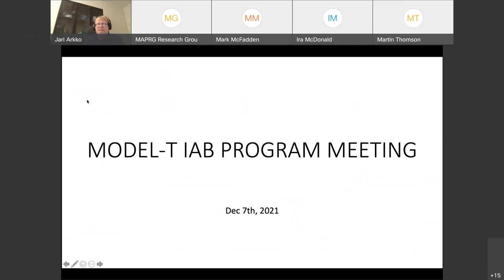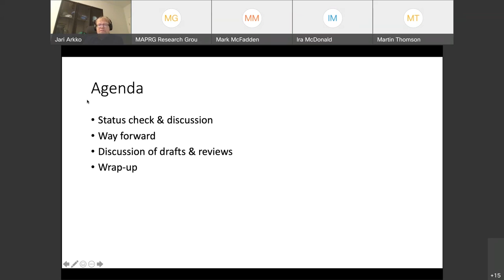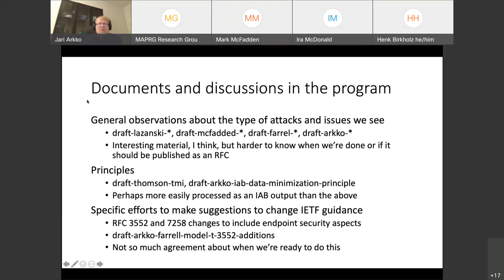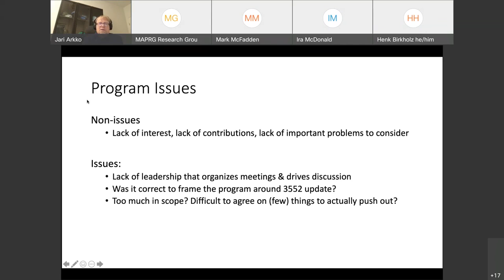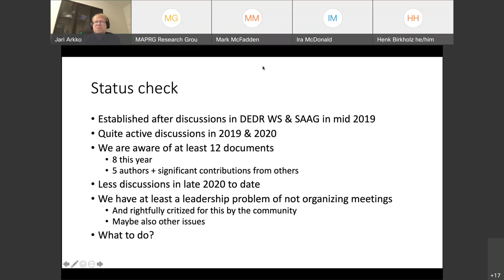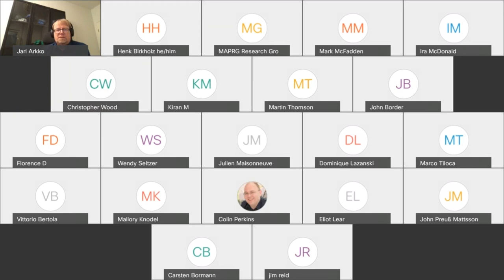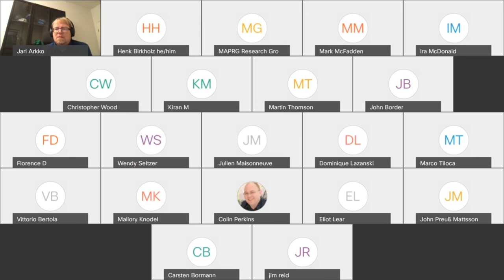Internet Threat Model (Model-t) Program Meeting, 2021-12-07